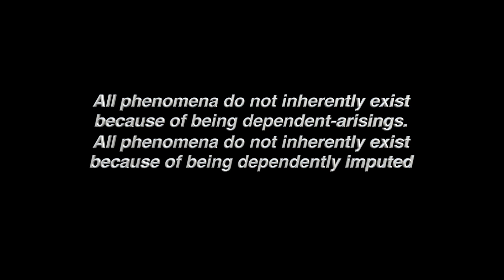Understanding the Dependent-Arising: A Buddhist Teaching on the Nature of Reality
The video explains the meaning of a quote from Buddha that emphasizes the non-inherent existence of phenomena. Buddha taught that everything exists only as dependent-arisings, meaning that they arise due to causes and conditions, and nothing exists independently. This understanding is crucial to grasp the nature of reality and the impermanence of all things.
Additionally, Buddha taught that all phenomena are dependently imputed, given meaning and labels by our minds, reminding us that our interpretations and perceptions of the world are not the ultimate reality. Ultimately, understanding these teachings can bring us closer to enlightenment and a greater understanding of the world around us.